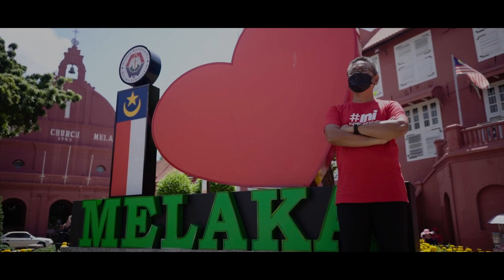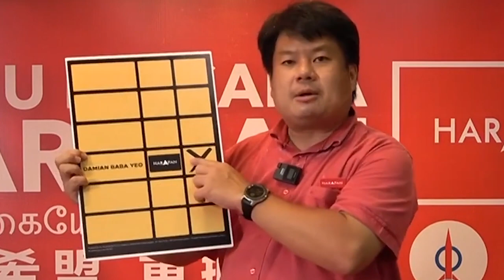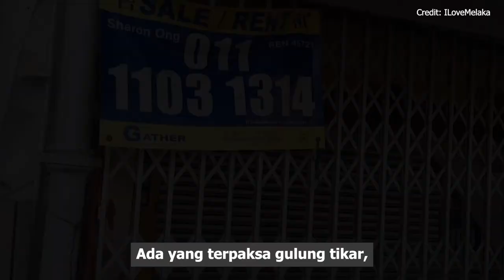Siaran Ulangan: Ceramah Online PRN Melaka, 16 November 2021